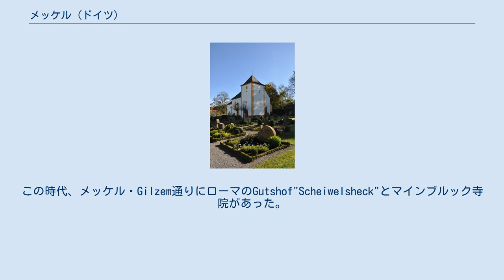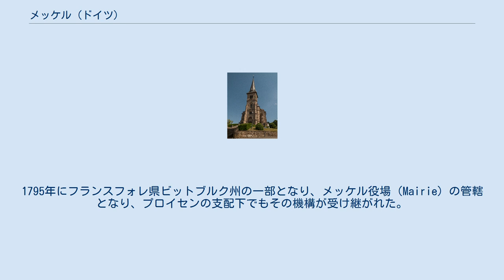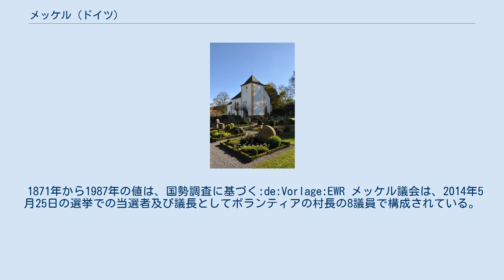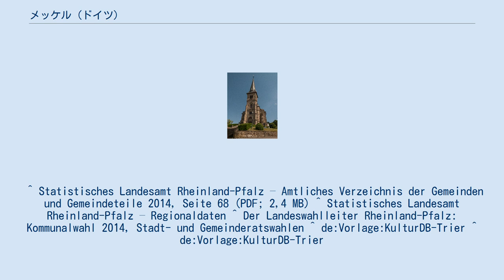メッケル (ドイツ)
ラインラント＝プファルツ州の地理
メッケル (Meckel) はラインラント＝プファルツ州のビットブルク＝プリュム郡の村。
 ビットブルク地区の中心から、南に約10km程の西アイフェルの中にある。
谷間に広がり、Bundesstraße51が南東端を横切る。
標高は300mから391mである。
マインブルックWohnplatzを含む。
 古代ローマの大規模な遺跡が残り、早い時期から人々が定住していた。
この時代、メッケル・Gilzem通りにローマのGutshof"Scheiwelsheck"とマインブルック寺院があった。
最初の文献としては711年から814年に、エヒテルナッハ修道院のハードウィヌス(Harduwinus) の"Meckeia cum ecclesia" で言及されている。
18世紀後半のフランス支配時代までルクセンブルクのビットブルク司祭の元に属した。
1795年にフランスフォレ県ビットブルク州の一部となり、メッケル役場（Mairie）の管轄となり、プロイセンの支配下でもその機構が受け継がれた。
1824年にイデンハイム市長がメッケル村長を兼ねることになり、Röhl管区に置かれた。
 1860年に後継としてビットブルク市長が設置されて、最終的に1970年の1970年の機構及び領域改変で他の4つの自治体とともにビットブルク・ラント連合自治体に加わった。
2014年からビットブルガー・ラント連合自治体に属している。
 1991年に美しき我々の村で金賞を受賞した。
 1871年から1987年の値は、国勢調査に基づく:de:Vorlage:EWR メッケル議会は、2014年5月25日の選挙での当選者及び議長としてボランティアの村長の8議員で構成されている。
 特に、南ヌスバハス(Nüßbaches)にはいくつか古い農家が残っている。
1896年から1898年に建築家ラインホルト・ワーツが設計した聖バートロミオス教会もある。
すぐ近くには現在墓地礼拝堂（Friedhofskapelle）として使われている旧聖バートロミオス教会がある。
同教会は15から16世紀初頭に西アイフェル地域に広がった後期ゴシック様式の教会である。
礼拝堂付近には非常に古い墓石や十字架が存在する。
 北ヌスバハスの建物は新建材を使ったものが殆どである。
この地区には宿があり、少し遠く行くと古く特筆すべき納屋がある。
 アイフェルに広がる多くの市町村同様、農業が盛んである。
この地域には、まだ兼業農家が残っている。
周辺地域と異なり、工業やサービス業もいくらかは存在する。
旅館、製材業、建築業、ガソリン・スタンドや休憩所などが地元の産業である。
しかし、ビットブルク郡近郊のほとんどの労働者は、トリーア地域またはルクセンブルクで働いている。
 ^ Statistisches Landesamt Rheinland-Pfalz – Amtliches Verzeichnis der Gemeinden und Gemeindeteile 2014, Seite 68 (PDF; 2,4 MB) ^ Statistisches Landesamt Rheinland-Pfalz – Regionaldaten ^ Der Landeswahlleiter Rheinland-Pfalz: Kommunalwahl 2014, Stadt- und Gemeinderatswahlen ^ de:Vorlage:KulturDB-Trier ^ de:Vorlage:KulturDB-Trier